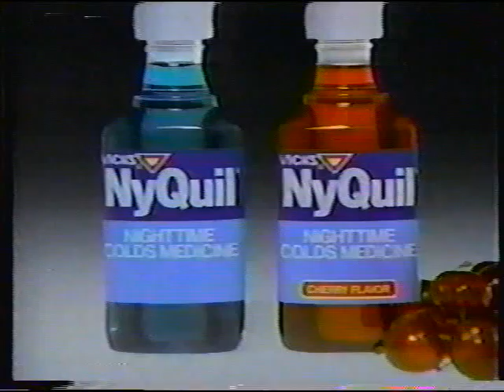Circus of the Stars (1988) Heather Langenkamp Brian Austin Green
the first 20 minutes of the 1988 Circus of the Stars with Heather Langenkamp, Brian Austin Green, Bea Aurthur.
I do not have the rest of the episode.